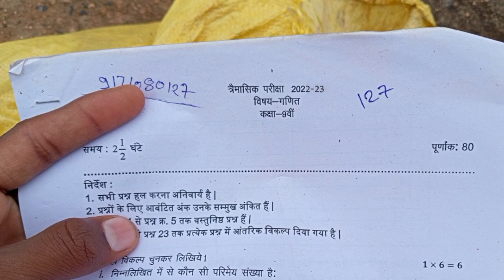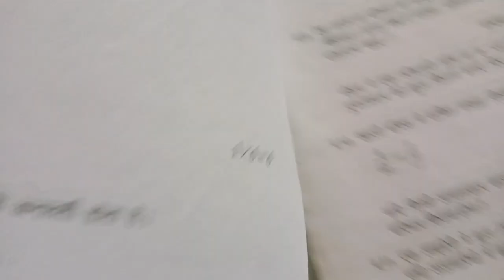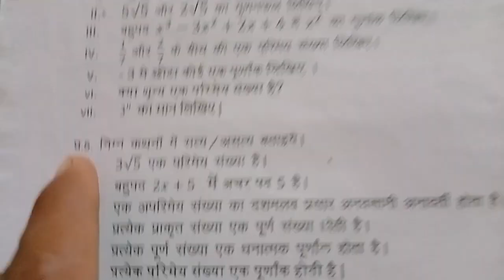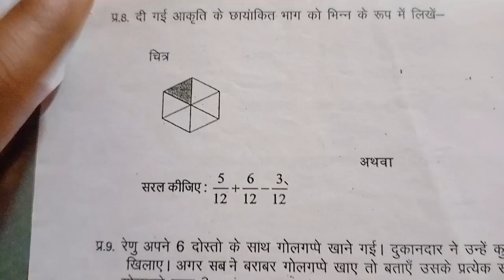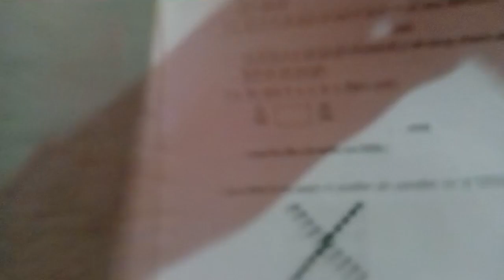त्रैमासिक परीक्षा 2022 कक्षा 9 गणित का पेपर | trimasik pariksha 2022 class 9th Maths paper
त्रैमासिक परीक्षा 2022 कक्षा 9 गणित का पेपर | trimasik pariksha 2022 class 9th Maths paper | paper, kaksha navi ka trimasik pariksha

त्रैमासिक परीक्षा

trimasik pariksha kaksha navi ganit

तिमाही परीक्षा कक्षा 9वी

त्रैमासिक परीक्षा 2022 9th

तिमाही पेपर

त्रैमासिकपरीक्षाकक्षा9वीं2022​-23

trimasik pariksha kaksha navi

trimasik pariksha

trimasik paper

kaksha navi trimasik Pariksha

trimasik pariksha 9th class

trimasik pariksha ganit

timahi paper

कक्षा नौवीं की त्रैमासिक परीक्षा

timahi pariksha

class 9th trimasik paper

class 9th trimasik pariksha

trimasik pariksha 2022 ganit

trimasik

कक्षा 9वी का तिमाही पेपर

कक्षा नौवीं के तिमाही पेपर

त्रैमासिक पेपर कक्षा 9वी

timahi pariksha kaksha navi

तिमाही पेपर कक्षा 9वी

कक्षा 9वी त्रैमासिक परीक्षा

kaksha navi ke trimasik pariksha

तिमाही परीक्षा कक्षा 9वी 2022

timahi paper kaksha navi

trimasik ka paper

त्रैमासिक परीक्षा गणित

त्रैमासिक पेपर

तिमाही परीक्षा

9th class timahi paper

trimasik pariksha navi

प्रेम आशिक परीक्षा कक्षा 9वी विज्ञान

kaksha navi ka trimasik Pariksha

kaksha navi ki trimasik pariksha

त्रैमासिक परीक्षा कक्षा 9वी विषय गणित

कक्षा 9वी त्रैमासिक परीक्षा विषय गणित

trimasik paper ganit

तिमाही पेपर कक्षा नौवीं के

kaksha navi ka timahi paper

timahi paper 2022

trimasik paper kaksha 9